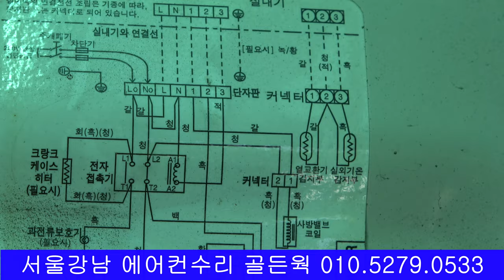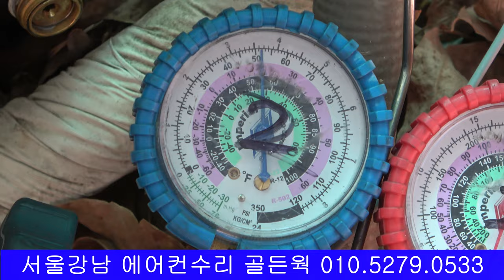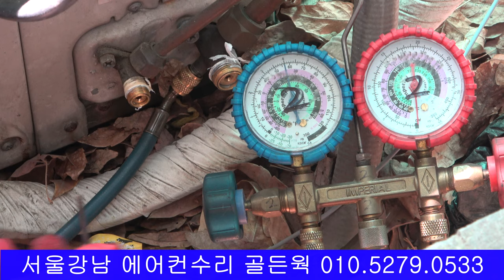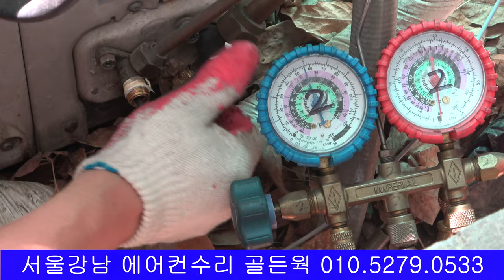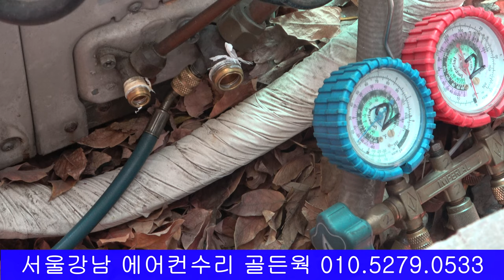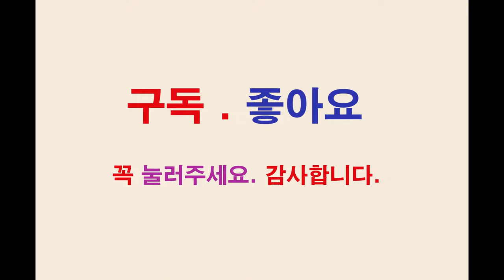4K 에어컨 수리 가스 모으기 몰기 까스 철거 분리 이전 해체 이사 분해 옮기기 운반 하기 방법 SEPARATION AIR CONDITIONER 分离空调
서울강남 에어컨수리 용접공사 골든웍 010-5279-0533